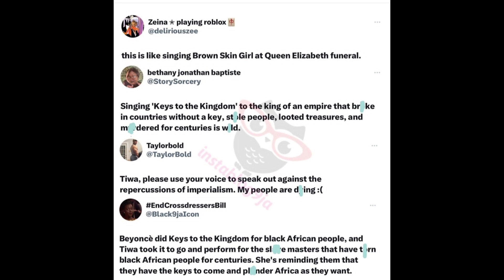Backlash on Singer Tiwa Savage's Song Choice at King Charles III Coronation Concert in UK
Tiwa Savage coronation performance went down in history as spectacular, the artist performed at King Charles coronation concert 2023 amongst other stars like Lionel Riche, Katy Perry... Queen Camilla was also crowned, bbc covered the coronation concert live stream and other members of the royal family were present.

Welcome to Relly's Gossip HQ where we share celebrity news, hot and trending celebrity gossip, red-carpet fashion, celebrity scandals, and more.